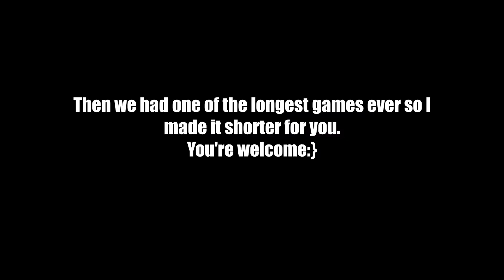UNABLE TO BUILD OFF OUR ISLAND?! | Hypixel Bedwars challenge w/ sWIRL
❄️UNABLE TO BUILD OFF OUR ISLAND?! Minecraft on Hypixel with FrozenFireGaming and sWIRL
❄️Server IP: Hypixel.net
🡆IF YOU SEE THIS, LIKE THE VIDEO
THE VIP RANK GIVEAWAY FOR 125 SUBSCRIBERS WILL BE ANNOUNCED DURING THE NEXT LIVE STREAM